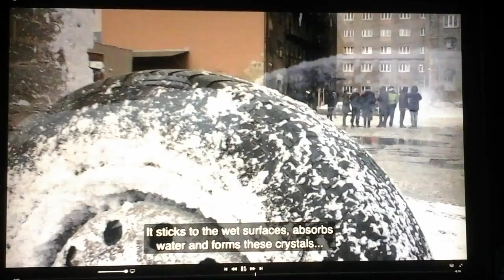Making of Extinction Matthew Fox Jeffrey Donovan